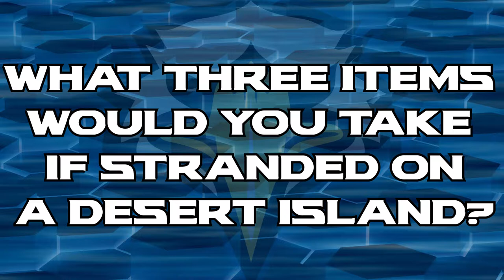Freshman Friday - De'Von Cooper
FRESHMAN FRIDAY DOUBLE FEATURE!! Get to know all of the newest players on both the men's and women's Morehead State basketball teams.

This week, we get to know freshman guard De'Von Cooper